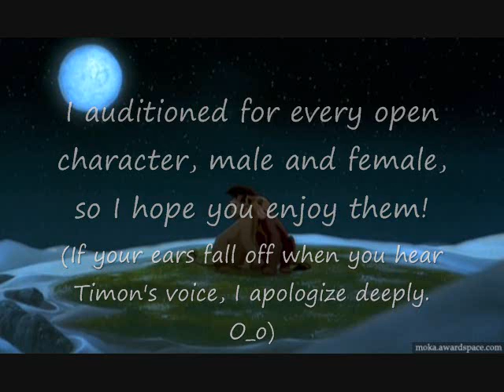Trollitrade's "The Lion King 2" Fandub Auditions!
READ ME, OR ZAZU WILL NEST IN YOUR HAIR!! O___O

Wowzers, two video auditions in one day!? That's some pretty crazy stuff! (Laughs) Anyway, I'd like to apologize again for the lack of fancy editing here. I didn't have a lot of time to make this!

I auditioned for everybody. Male and female. That means:

Auditioned For:
Kovu (Kid)
Kovu (Adult) *____*
Nuka
Zira
Timon
Pumbaa
Simba
Zazu
Rafiki

Well, Kiara kid/adult, Vitani, and Nala were already taken, so Zira was my only female audition, I guess. xD Hopefully, one of these voices will be helpful for your fandub!

Please consider me! ^__^

(If I've got a good enough voice for him, adult Kovu is my second favorite character. Vitani is my first. xDDD)